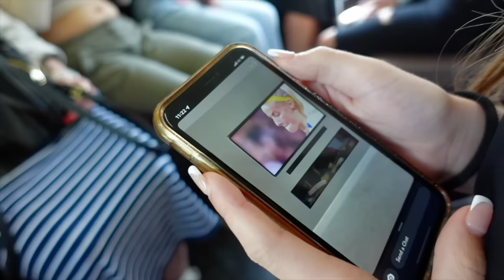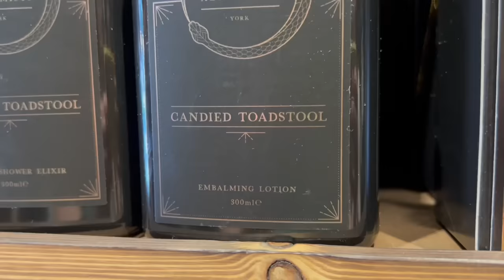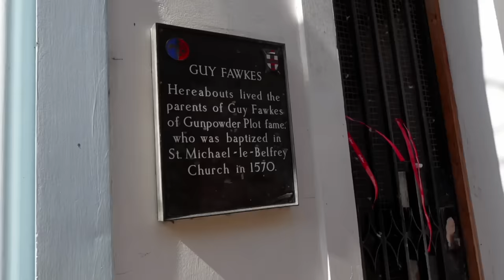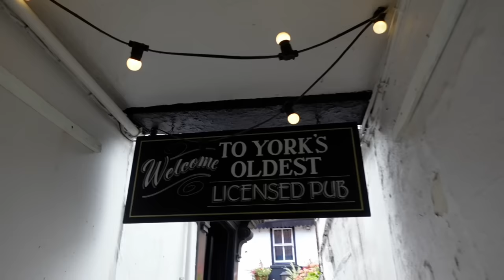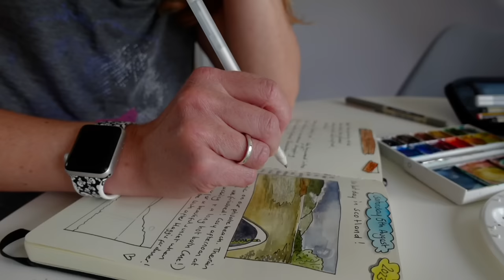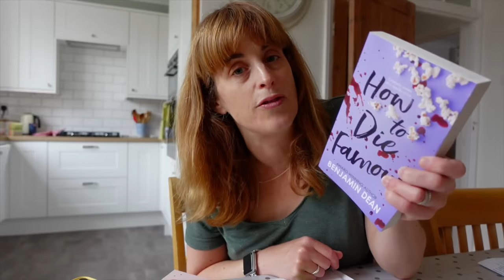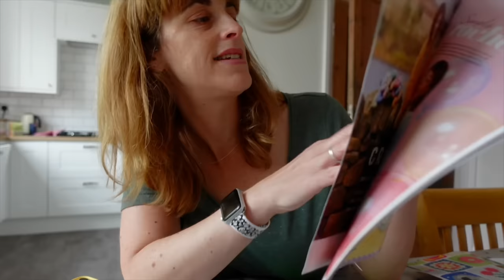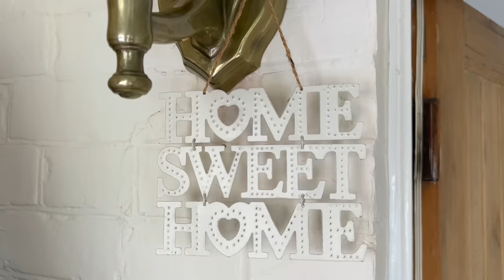Day in York, Quirky Old Shops, Travelling Home to Kent 🚙 VLOG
The Scotland Vlogs are behind us but we still have a day of adventure in York!
In this vlog: we explore York and enjoy our second lovely AirBNB of the holiday before heading home!

Ali xx